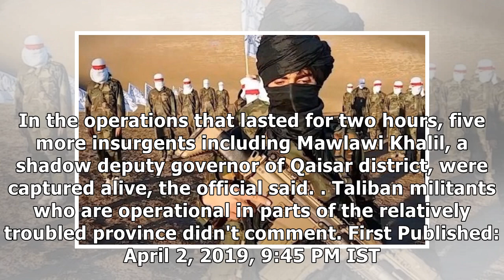Taliban Commander Among 12 Killed in Afghanistan